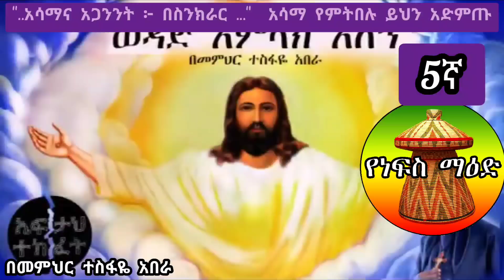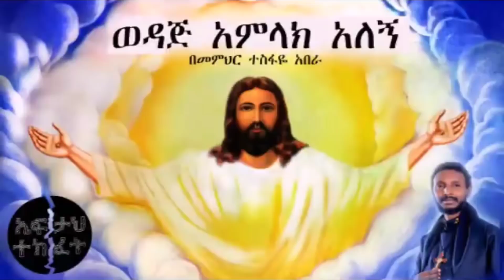5ኛ የነፍስ ማዕድ ፦ አጋንንት በአሳማ መልክ ሲወጣ ምን ማለት ነው ? (አሳማ የምትበሉ ይህን አድምጡ )